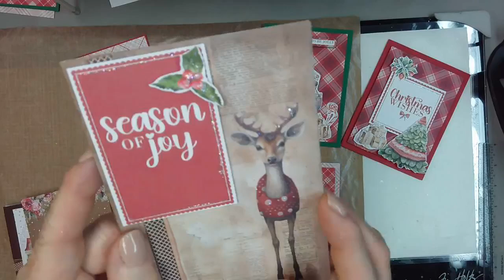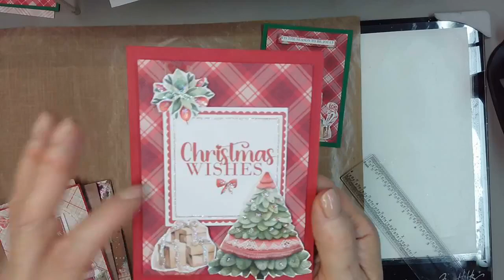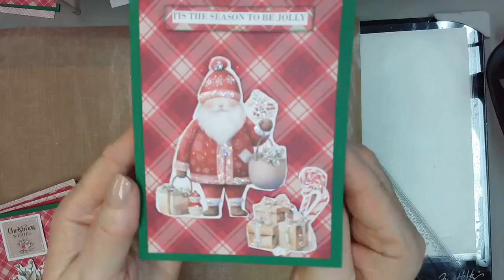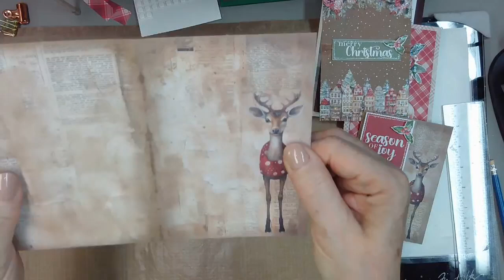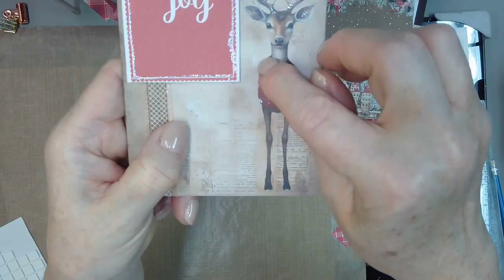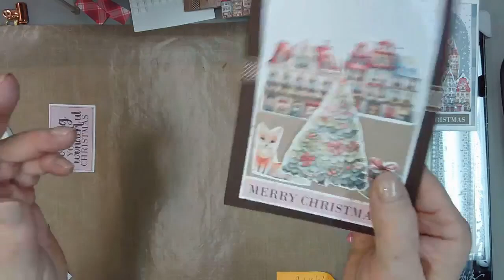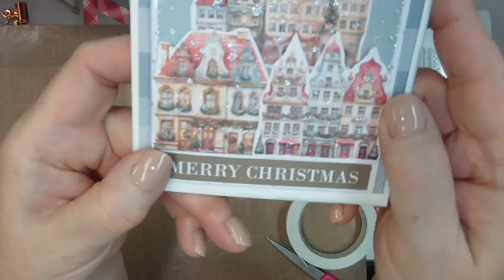Making Magic With Diana on Wednesday, September 11 Creating Christmas Cards